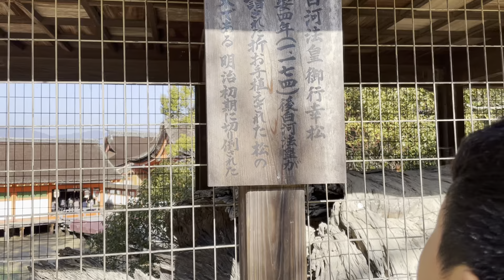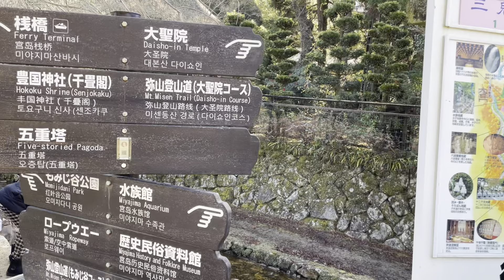20240105 広島 宮島 厳島神社-6